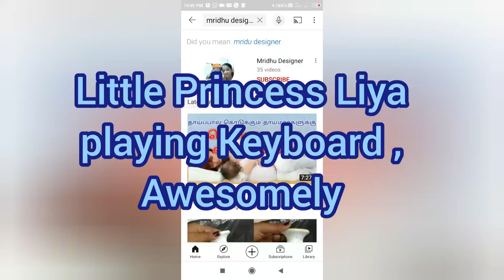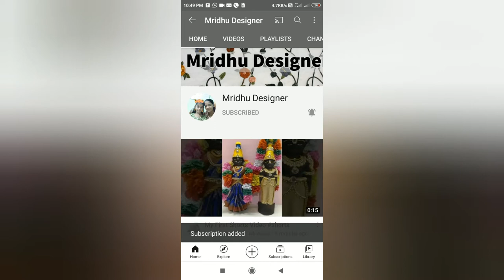"Five Months old Baby" Our Little "Maestro" Playing Keyboard for the first time.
In this video Our Little Princess become Little Maestro playing keyboard for the first time, awesomely, Please do encourage her by sharing this video to Your family and Friends.